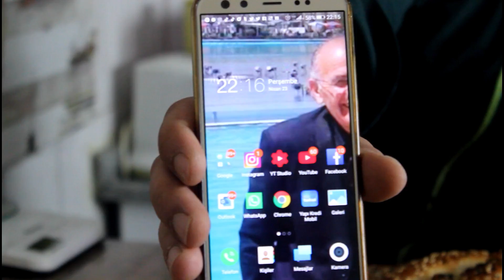BU TARİFLE EVİNİZDE HARİKA PİDELER YAPACAKSINIZ / EVDE RAMAZAN PİDESİ NASIL YAPILIR ?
Gaziantep'ten herkese selamlar! kanalıma ve mutfağıma hoşgeldiniz. Kanalımda her hafta 3 yeni tarif yayınlıyorum önceliğim sizlerin istediği tarifleri yapıp yayınlamak arada bizde mevsimine ve şartlara uygun tarifler yayınlıyoruz.Kanalımda restoranlarda yediğiniz yemek, kebap veya tatlıları  aynı tatta ve serviste yapabilmeniz için kendi restoranımda değil evimde sizlere ev ortamında aynı tadı ve görselliği yapabilmeniz için sizlere yardımcı oluyorum bazı şeyler yüzde yüz olmasa da en yakını yakalamak sizlerin ailecek zevkli bir öğlen veya aksam yemeğini yemenizi sağlamak söylediklerimi yaparsanız bunu sizde başarabilirsiniz.Sizler için tam ölçülü Ramazan pidesi tarifimizi paylaştık.Sizler de bu tarifler evinizde harika pideler yapabilirsiniz.Başka tariflerde görüşmek üzere.Kanalımıza abone olmayı unutmayın.

Gerekli Malzemeler;
9 su bardağı un                                            ( 1 kg)
4 su bardağı su
Kepek unu
Yaş maya                                                   (25 gram)
Tuz                                                              (15 gram)
1,5 Tatlı Kaşığı Şeker   (isteğe bağlı)

Üzeri için;
1 adet yumurta
1 çorba kaşığı yoğurt
Susam
Çörek otu